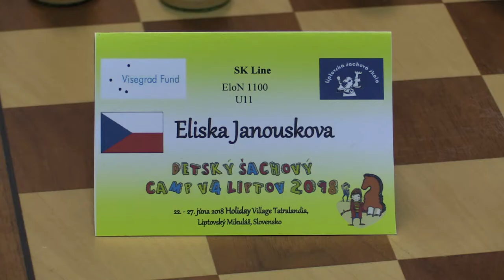U11 1.10. Eliška Janoušková - Pavla Fúsková 0:1